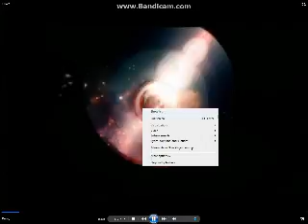Opening To Miami Vice:Unrated Director's Cut 2006 DVD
Here Is The Opening To Miami Vice:Unrated Director's Cut 2006 DVD And Here Are The Order:
1.The Views Expressed Screen
2.HD DVD Promo
3.FBI Anti-Piracy Warning Screen
4.DVD Menu
5.Aspect Ratio Screen
That's All.

NOTE:I Did Not Include The Logo Seen At The Beginning Of The Movie Because The Video Will Get Blocked If I Do!.